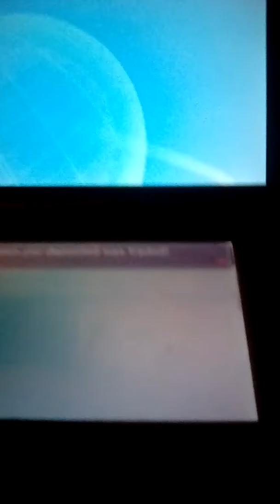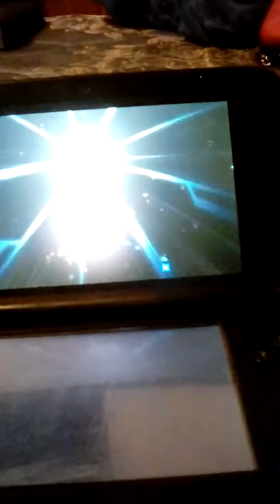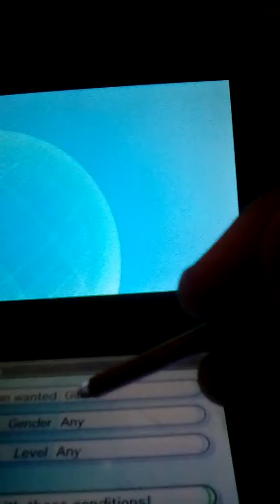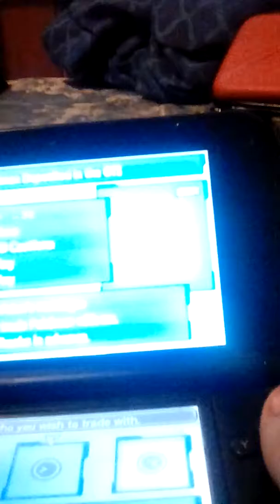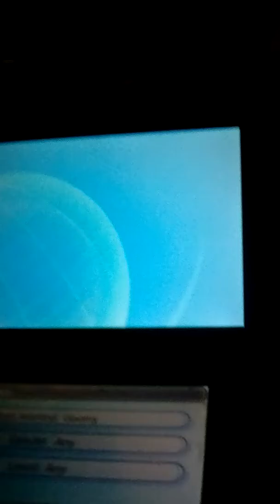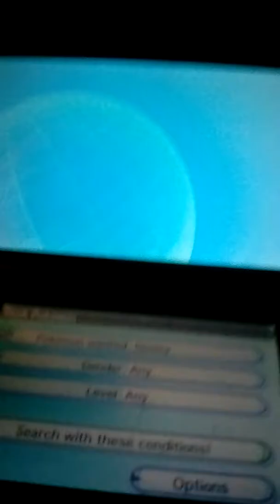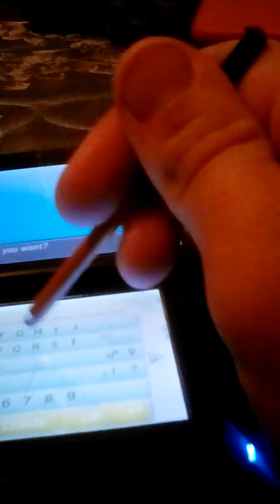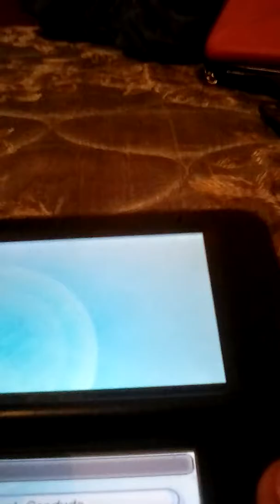Best gts traiding ever